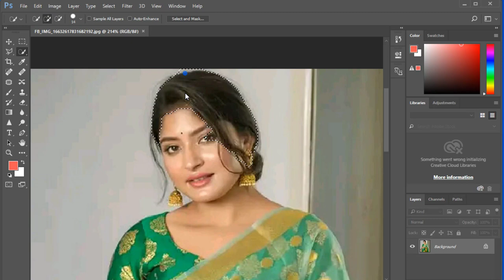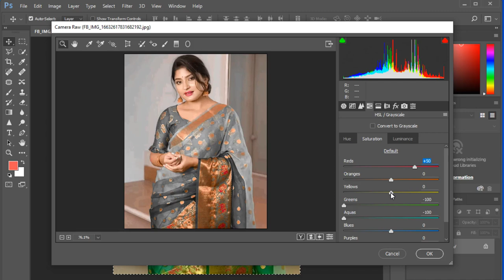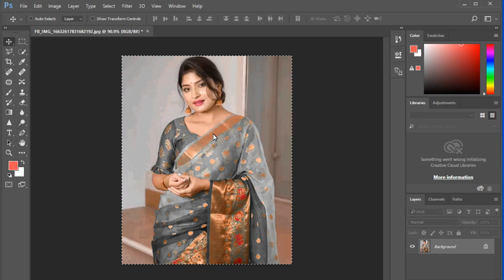Abaz Photo Editing Video 81 | Photoshop Tutorial Video